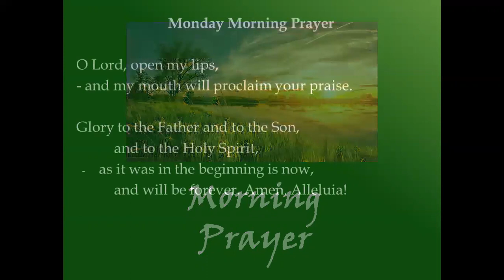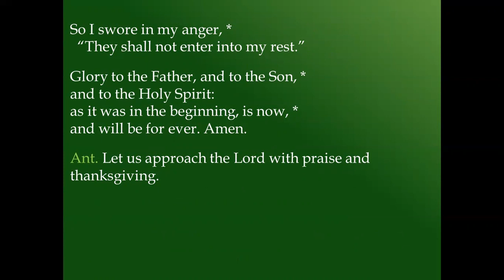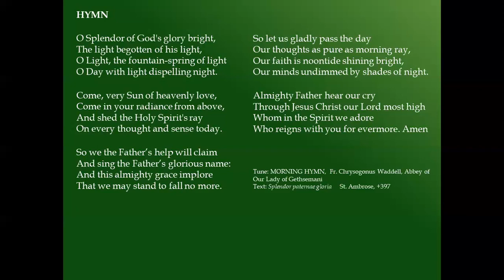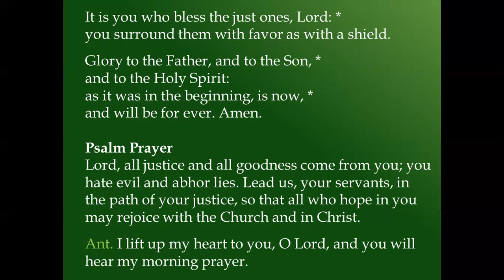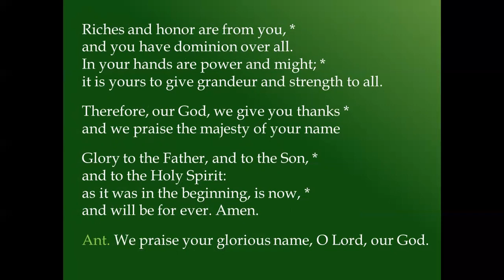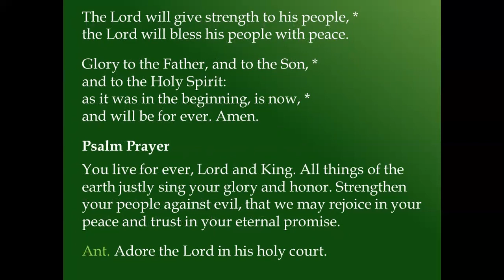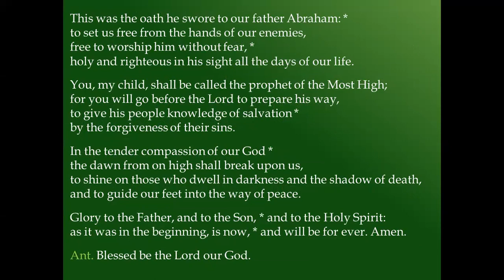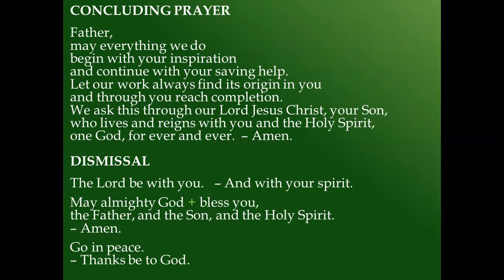Monday Morning Prayer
I lift up my heart to you, O Lord, and you will hear my morning prayer.